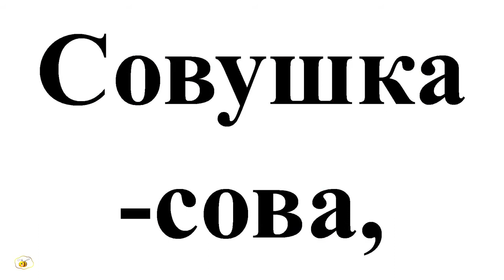Мультики для самых маленьких малышей, потешки игры для детей Учимся с Масиком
"Учимся с Масиком: Потешка про сову»"- короткий развивающий мультик для самых маленьких малышей. В нём весёлый карапуз Масик рассказывает русскую народную потешку «Совушка-сова, большая голова...». Давайте вместе с ним покрутим головой и помашем ручками, а затем мы окажемся в лесу и послушаем уханье совы. А в конце мульфильма немного почитаем эту самую потешку. Подходит для детей от 1 года до 3 лет. Двигаемся, учимся говорить, тренируем навыки беглого чтения.